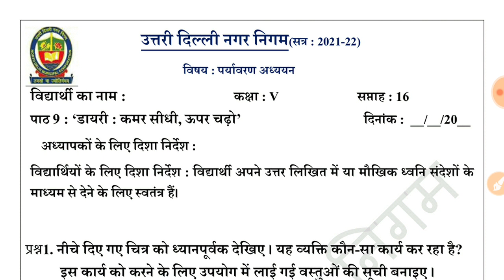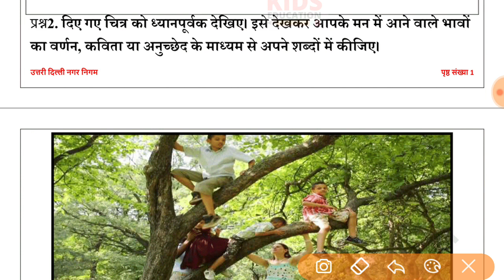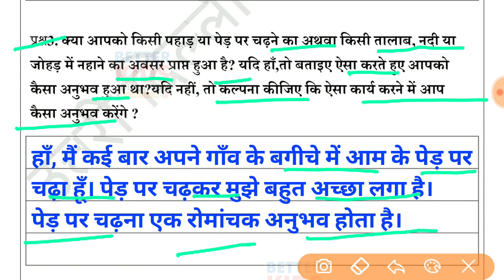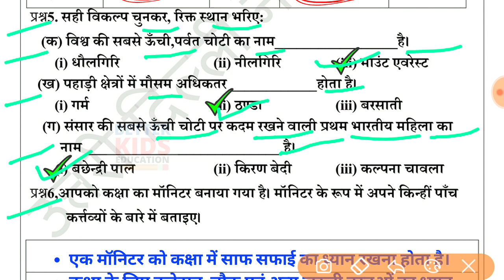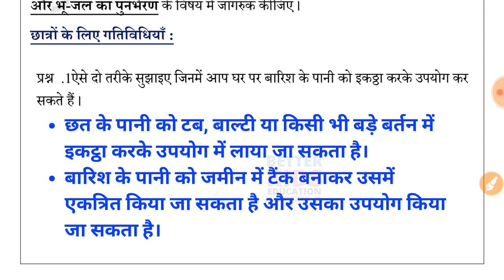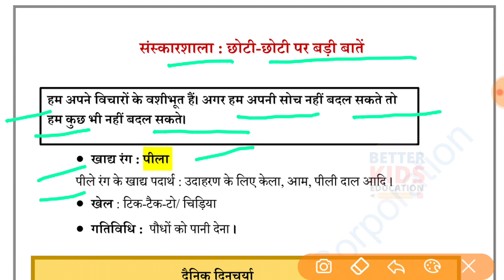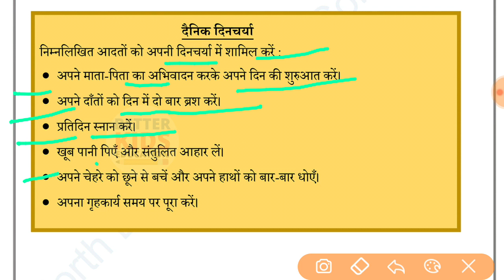NDMC Class 5 EVS Week 16 Worksheet 16 (6/10/21) || पर्यावरण अध्ययन सप्ताह 16 Class 5th Week 16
NDMC पर्यावरण अध्ययन Class 5 Week 16 Worksheet 16 सप्ताह 16 पाठ 9 डायरी कमर सीधी ऊपर चढ़ो  evs उत्तर सहित